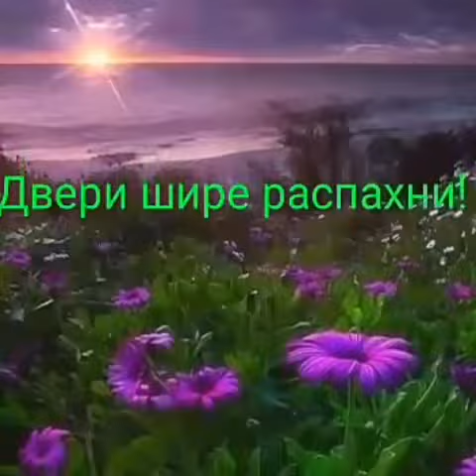WhatsApp üçün yeni status video və mahnı 2019 mp3